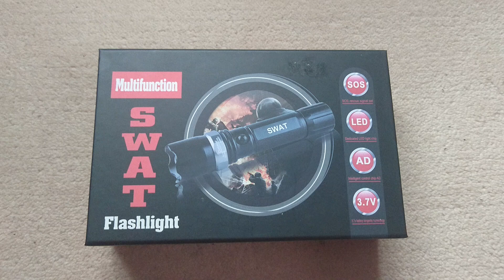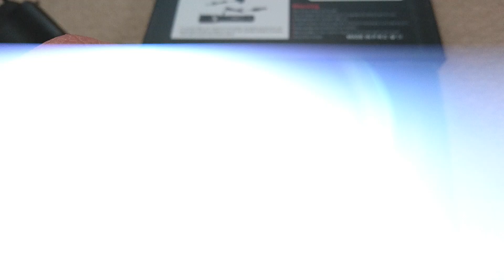X-balog bl-t8626 (S.W.A.T) Flashlight UNBOXING